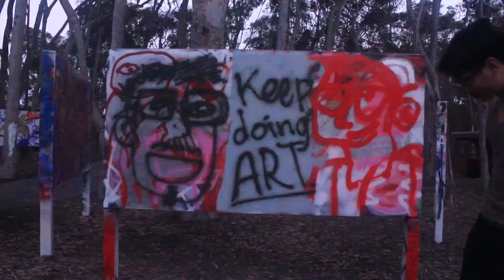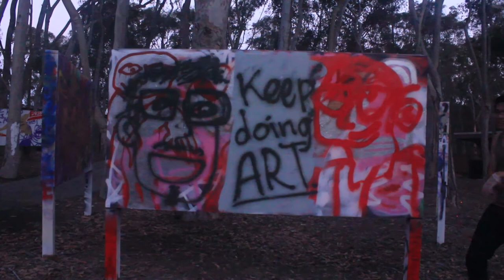Graf-Fighting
Alex and I fight manipulate spray paint to fight our battles for us. We're sensitive mole rats.

Some abrupt cuts are due to the 12 minute recording time of my camera and me not realizing, apologies!